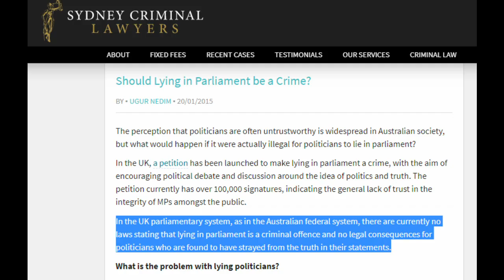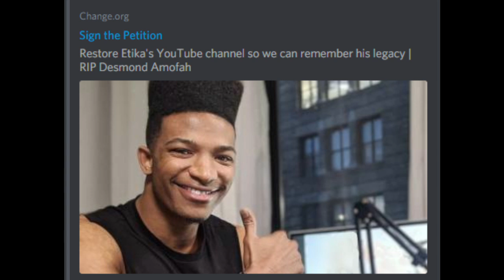Tim Sweeney epic refunds I GIT